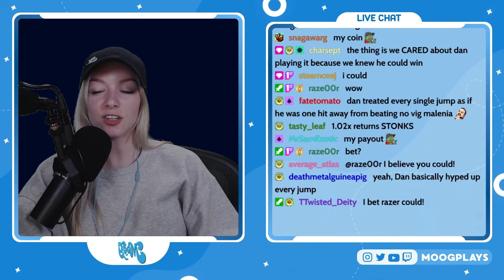Jump Up, Jump Up & Fall Down! (Only Up!)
MoogPlays plays Only Up! originally broadcast on June 26th, 2023.

0:00 Start
0:03 Mouse & Keyboard Gamer
0:43 Does Moog Know What She's Doing?
01:51 Pipetown
02:18 Moog Gets Complemented At Work
03:15 One-handed Driving From Moog
05:21 Fortnite
07:52 1st FALL
09:47 2nd FALL
10:52 3rd LOOOONG FALL
12:32 Moog vs. Disney Princesses
13:36 How Tall Is Dan Gheesling?
13:46 How Tall is Moog?
17:19 Gravy FALL
19:35 You Piece! You PIECE!
24:07 Moog Tax Evasion
30:11 Scottish Accent
31:27 Bus Ride
35:35 Alt F4 Music (Cerso Yeet Breakfast Treat)
38:14 Moog's PC is Wigging Out
38:33 Slim Thiccy Acapella
41:16 Moana Singing
41:40 Last FALL Into Alt-F4
41:46 Chat/End